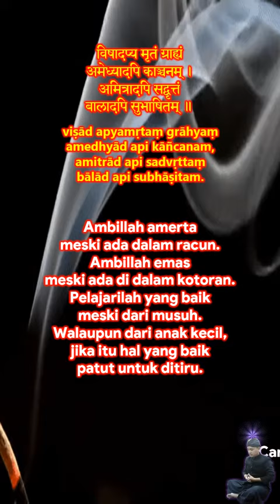Canakya Niti Darpana 1 16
विषादप्य मृतं ग्राह्यं अमेध्यादपि काञ्चनम् ।
अमित्रादपि सद्वृत्तं बालादपि सुभाषितम् ॥१६॥
viṣād apyamṛtaṃ grāhyaṃ amedhyād api kāñcanam,
amitrād api sadvṛttaṃ bālād api subhāṣitam.

Anuvādaḥ (terjemahan):
Ambillah amerta meskipun ada dalam racun. Ambillah emas meskipun ada di dalam kotoran. Pelajarilah yang baik meski dari musuh. Walaupun dari anak kecil, jika itu hal yang baik patut untuk ditiru.